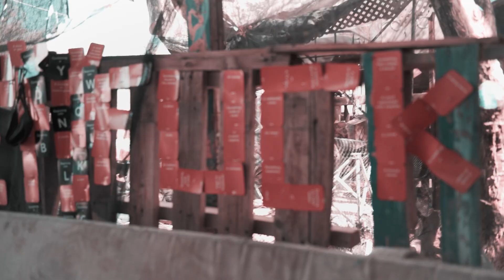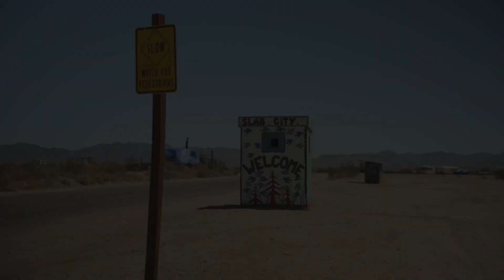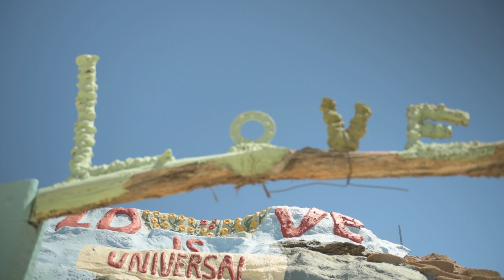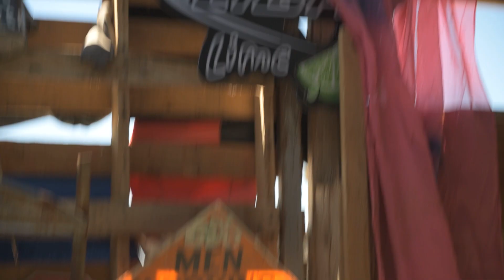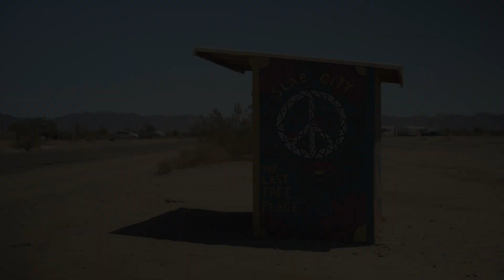Slammunity - Slab City Short Documentary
This was shot over a 2 day period from May 2nd to May 3rd, 2021. This is my first documentary and first film I've directed in quite some time, and I'm happy to say I am proud of what my team and I have been able to make here. This was my final for my Documentaries class, and I hope to make more content featuring the community out in The Slabs in the future!